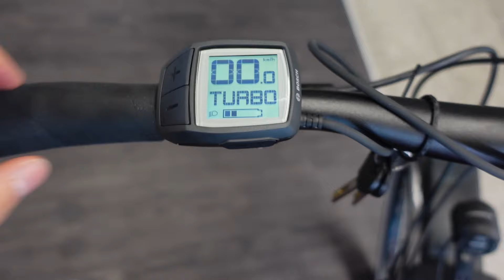FOCUS PLANET2 6.8 im Fahrradreview - Praktisch in der Stadt! 🔰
BESCHREIBUNG

Heute stellen wir euch das FOCUS PLANET2 6.8 vor.

SOCIAL MEDIA

FAQ

HelmexpressTV ist dein Kanal rund um Motorradausrüstung und Sicherheit beim Motorrad fahren. Angereichert mit Tipps & Tricks sowie News thematisiert Helmexpress alles, was für Motorradfahrer interessant ist.

Firma:           Zweiradexpress.com
Hauptsitz:    Bregenz am Bodensee (AT)
Moderator:   Marc